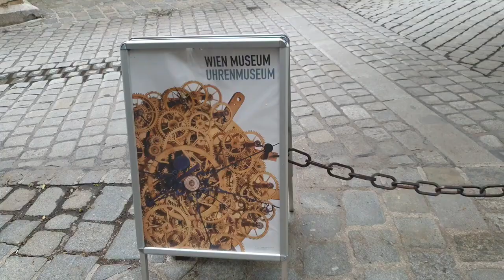Granate Styling, walking in public, clockwork museum, thigh high boots, leather miniskirt, gloves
Granate walking and visiting a small museum in the historic centre of Vienna. clockworks and other rarities originating from 5 centuries are being shown here. you will see astronomical clocks, tower clock movements and still functioning clockworks with melody. style: red leather thigh high boots, red real soft leather miniskirt, long leather gloves

and granate travelling, where most videos are English spoken, where I speak German or English. More of my private life you find on my channel „Argin_ka“, where I speak Russian

I am working already on my onlyfans-page, you will find me there, look for:  @granate